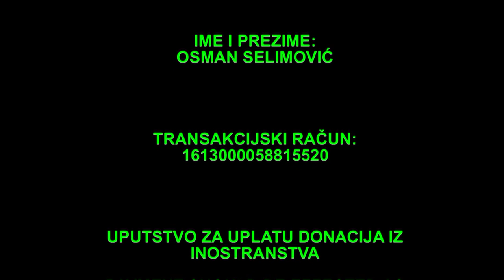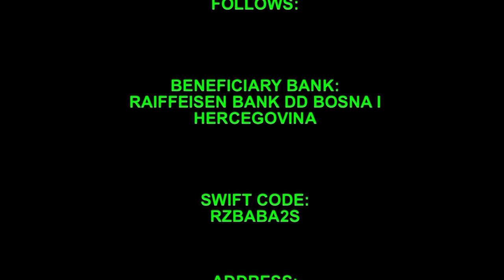IML TV: Nakon vaših donacija kupljena kuća porodici Selimović iz Maglaja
Sve informacije i eventualne donacije za nastavak ove akcije možete kontaktirati Osmana Selimocića direktno na broj mobitela:   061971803